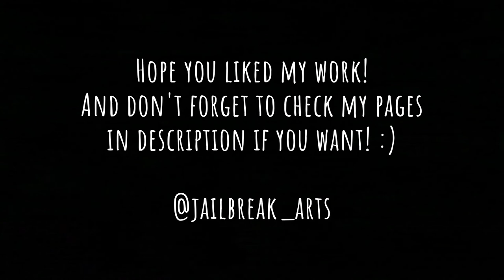🪵🔥 Pyrography Art - Three Eyed Crow from Game Of Thrones ❄️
Hope you guys enjoy this video, let me know it in the comments below!